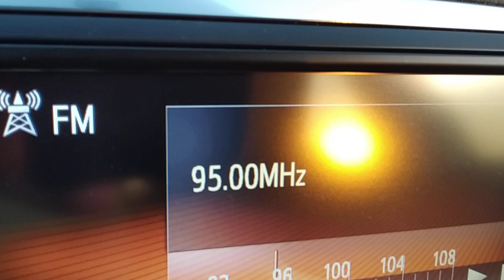FM DX reception via tropo of radio 105 from Monte tiriolo in Arta Greece 23/07/2021